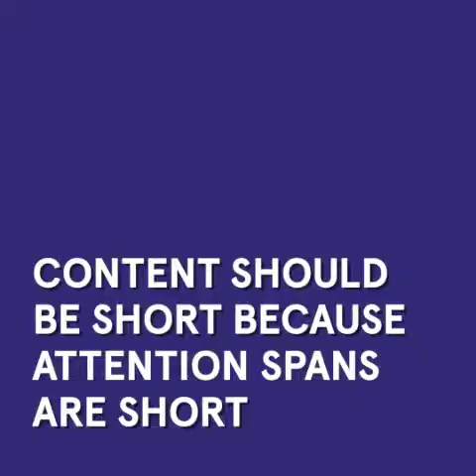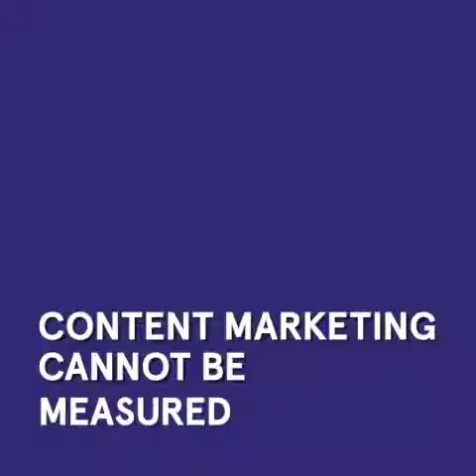5 Marketing Myths Settled with Andy Crestodina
Should content be short because the human attention span is short? 🤔 Can marketing be measured? 🤔 Should content marketing be outsourced? 🤔 Andy Crestodina, Chief Marketing Officer of Orbit Media Studios busts all the digital marketing myths! Check it out!